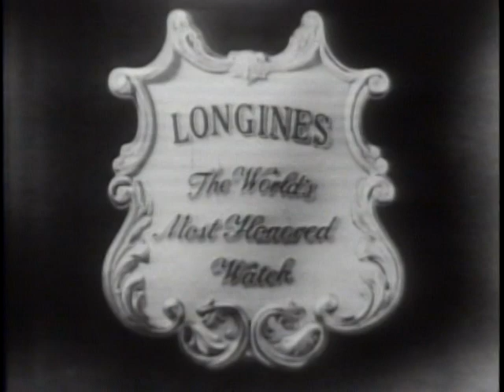LONGINES CHRONOSCOPE WITH ROBERT MOSES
LONGINES CHRONOSCOPE WITH ROBERT MOSES - National Archives and Records Administration 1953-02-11 - ARC Identifier 95822 / Local Identifier LW-LW-196 - TELEVISION INTERVIEW: William Bradford Huie and Hardy Burt talk with Robert Moses, city planner, on urban renewal and problems in public planning of traffic, housing and parkways. Copied by IASL Master Scanner Thomas Gideon.